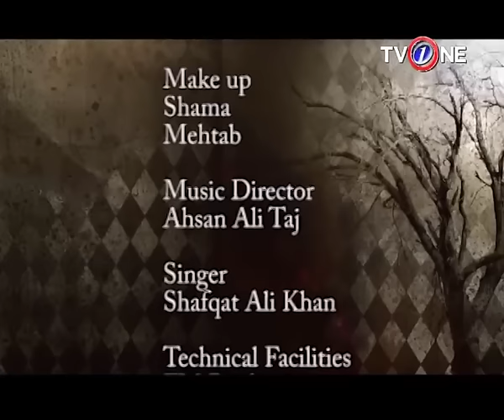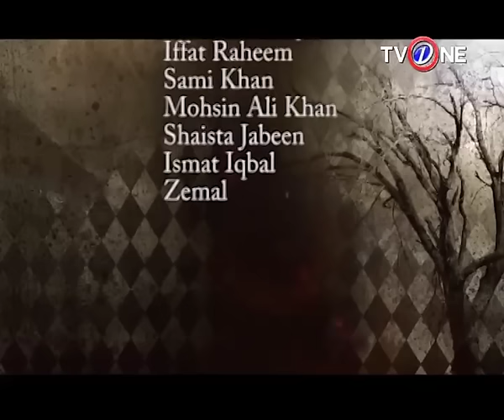Aik Thi Paaro | Episode 09 | Full HD | TV One Classics | Romantic Drama | 2013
Aik Thi Paaro.

Paro the new drama serial.The mainlead role by sanam baloch. You can also see Adnan siddiqui and Sami khan in this drama serial. The drama has been directed and produced by Farooq mengal , executive producer Seema Tahir khan. The story is been written by naila ansar.The first episode has been onaired. The story of the drama is based on the true love of a girl but her love was been denied by the one she loves. Paro the main character of the story is a lively girl and a daughter of a molvi She was a lovely daughter and her father cares her alot. He wants her to marry the person she was in love. But the circumstances took them to another turn, and she was forced to marry with a married man having two children. Now the real story starts Paro's life become upside down and she was mentally torched by her husband who was a cruel man. But she has to leave him can't bear all the cruelness being pregnant. Her husband wants to get rid of the child but Paro didn't agree to it. What happens with paro's decision?

STAR / CAST:
Cast: Sanam baloch, Adnan siddiqui, Sami khan, Iffat rahim,Mohsin gillani.

Written By: Naila Ansari
Directed By: Farouq Mengal
Produced By: Farouq Mengal
Executive Producer: Seema Taher Khan